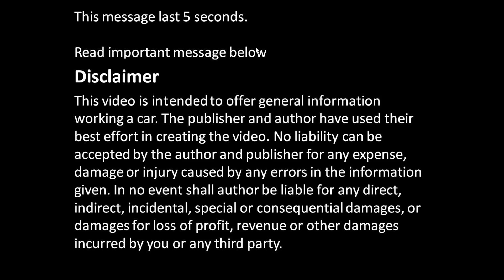What is short circuit error in car service. Beware this error !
What is short circuit error in car service. Beware this error, it could destroy car electric parts !
This electric error means direct connection car battery's plus and minus bases.